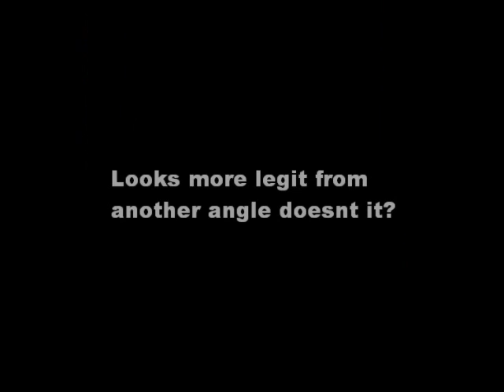MONSTER GREAT WHITE SHARK BITTEN IN HALF PICS JAWS THEME